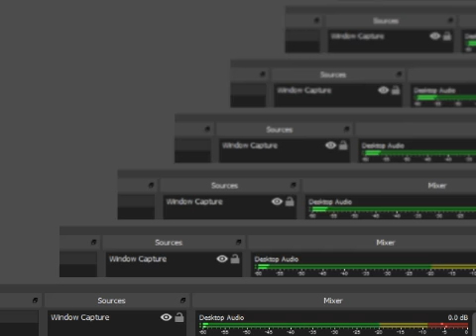F-Zero X Expansion Kit N64DD 238 Master Class Trophies Part 73 Jack Levin Astro Robin Queen Cup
Thanks!!! :D F-Zero X Expansion Kit N64DD 238 Master Class Trophies Part 73 Jack Levin Astro Robin Queen Cup